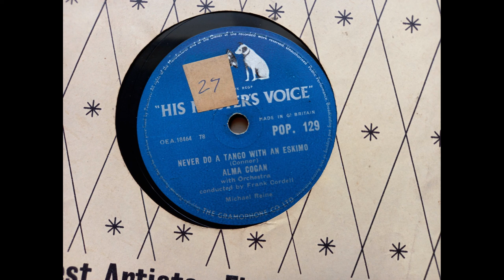Alma Cogan - Never Do A Tango With An Eskimo (1955 HMV POP 129 a-side) 78rpm rip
This is a song you never knew you needed in your life! This was a top 10 in the UK, reaching number 6, for the girl with the Giggle in her voice.